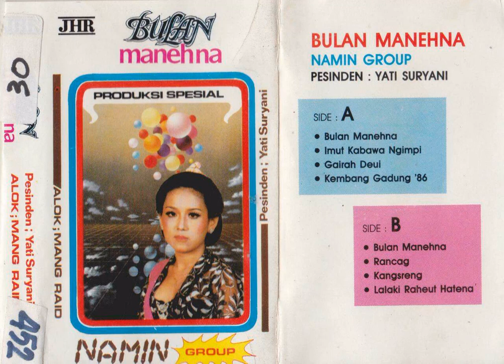Yati Suryani & Namin Group - Bulan Manehna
A jaipong song from Yati Suryani & Namin Group